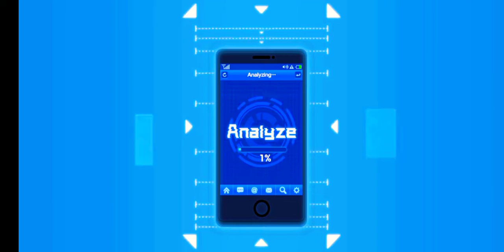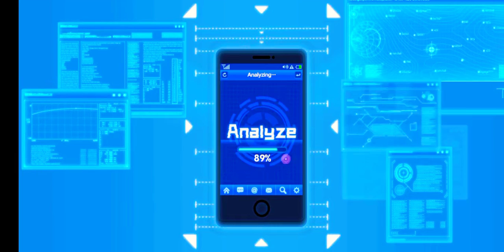Recruit event rate up DSK So excited wish me luck